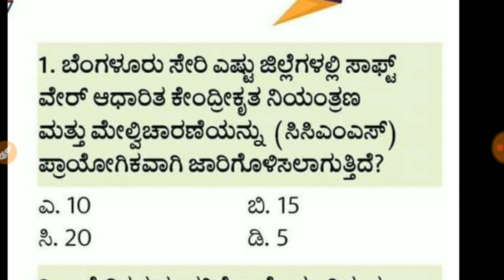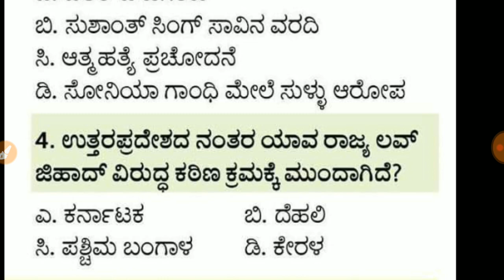November 7 current affairs | daily current affairs in Kannada